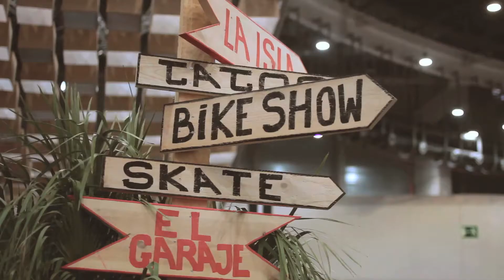MULAFEST 2013 by The BEAT-TV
Beat.TV cubrió el MULAFEST 2013 en Madrid.

Mucha gente jóven con ganas de patinar, tatuarse, pasarlo bien y divertirse en esta edición.